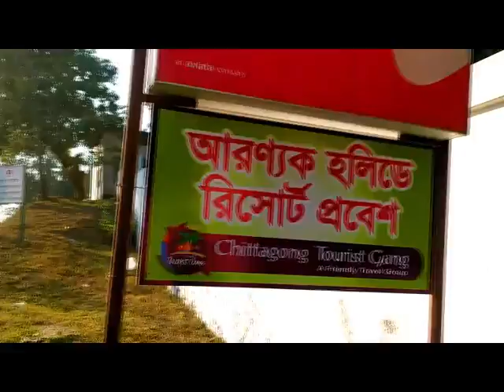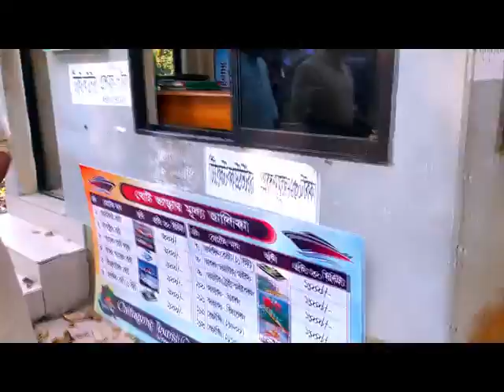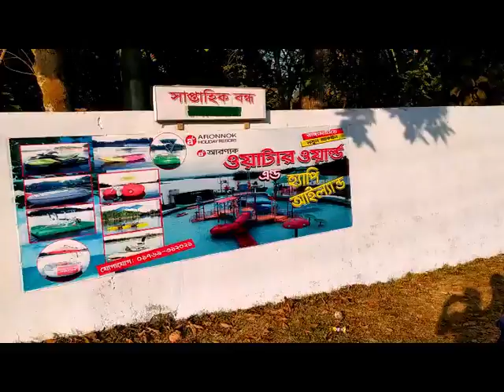Rangamati tour 2020 | Rangamati tourist spot guide | rangamati tour plan | Atik the Bachelor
Rangamati tour 2020 | Rangamati tourist spot guide | rangamati tour plan | 1M social media celebrity

rangamati jhulonto bridge,
rangamati resort,
rangamati news,
rangamati dance,
rangamati army camp,
rangamati ancholik gaan,
rangamati army,
rangamati aronnok,
rangamati army resort,
rangamati airport,
rangamati all place,
rangamati assam,
rangamati area,
rangamati all resort,
rangamati bridge,
rangamati bandarban,
rangamati bike tour,
rangamati best resort,
rangamati bus,
rangamati bangla song,
rangamati beautiful place,
rangamati concert,
rangamati chakma song,
rangamati cantonment,
rangamati concert 2019,
rangamati college,
rangamati chakma bazar,
rangamati chakma gaan,
rangamati documentary,
rangamati district,
rangamati deshe ja song,
rangamati dc bangla,
rangamati drone,
rangamati dog,
rangamati darshaniy sthal,
rangamati day tour,
rangamaati d'souza,
d.j rakesh rangamati,
rangamati ittadi,
rangamati in bangladesh,
rangamati express,
rangamati eco resort,
ei sahara rangamati,
sikandar ekhon rangamati,
tahsan ekhon rangamati,
rangamati food,
rangamati furniture,
rangamati flute,
rangamati famous place,
rangamati fish market,
rangamati full movie,
rangamati football,
rangamati famous food,
furomon rangamati,
rangamati gaan,
rangamati garden,
rangamati govt college,
rangamati govt high school,
rangamati girl,
rangamati gram,
rangamati government college,
rangamati gaan dj,
rangamati game,
rangamati garden resort,
rangamati hotel price,
rangamati hill,
rangamati hotel and resort price,
rangamati hill district,
rangamati happy island,
rangamati hill tracts,
rangamati high school,
rangamati hill district council,
rangamati highway,
rangamati nursing institute,
rangamati resort in gazipur,
rangamati jabo mora,
rangamati jhulonto setu,
rangamati jorna,
rangamati job,
rangamati jela,
rangamati jalandhar,
rangamati jabo mora aka baka pothe dj,
rangamati juralo,
rangamati zila,
rangamati kaptai,
rangamati khabar,
rangamati khagrachari,
rangamati kaptai road,
rangamati kaptai tour,
rangamati khobor,
rangamati kaptai resort,
rangamati kapda,
rangamati khan,
rangamati lake,
rangamati longodu,
rangamati lo,
rangamati language,
rangamati live,
rangamati location,
rangamati lake bangladesh,
rangamati lifestyle,
rangamati love point,
rangamati local song,
rangamati maiya,
rangamati medical college,
rangamati market,
rangamati movie,
rangabati mora,
rangamati map,
rangamati magi para,
rangamati mela,
rangamati natok,
rangamati nilgiri,
rangamati new park,
rangamati nice place,
rangamati new song,
rangamati new resort,
rangabati odia song,
rangabati o rangabati,
rangabati original,
rangabati original song dj,
rangabati odia,
rangabati original song lyrics,
rangabati o rangabati dj,
rangabati odia song dj,
rangabati original dance,
rangabati o mor rangabati,
rangamati park,
rangamati pahari dance,
rangamati pother dhare tomay dekhechi,
rangamati place,
rangamati parjatan hotel,
rangamati rangamati,
rangamati rajbari,
rangamati ronge,
rangamati resort gazipur,
rangamati rajban bihar,
rangamati restaurant,
rangamati reserve bazar,
rangamati sajek,
rangamati stadium,
rangamati song dance,
rangamati shopping,
rangamati spot,
rangamati scenery,
rangamati song 2019,
rangamati travel,
rangamati tourist spot 2019,
rangamati tour cost,
rangamati travel guide,
rangamati to bandarban,
rangamati tourist place,
rangamati tahsan,
rangamati tour plan,
rangamati university,
rangamati university of science and technology,
rangamati university campus,
rangamati upajati,
rangamati sadar upazila,
updf rangamati,
rangamati vlog,
rangamati video,
rangamati vromon,
rangamati visiting place,
rangamati village,
rangamati video song,
rangamati view,
rangamati vromon guide,
rangamati video gan,
rangamati video gana,
rangamati water park,
rangamati waterfall,
rangamati water resort,
rangamati water resort gazipur,
rangamati waterfall resort,
rangamati waterfront gazipur,
rangamati waterfront resort road gazipur,
rangamati weather,
rangamati zila map,
rangamati zila porishod,
sajek valley rangamati. part 02,
sajek valley rangamati,
rangamati 1 day tour,
rangamati 2020,
dj rakesh rangamati 2019,
dj rakesh rangamati 2020,
ittadi rangamati 2019,
dj rakesh rangamati purulia 2020,
dj rakesh rangamati nagpuri 2020,
rangamati 4k,
batch 94 rangamati
marjaavaan movie,
marjaavaan cast,
marjaavaan full movie,
marjaavaan story,
marjaavaan release date,
marjaavaan review,